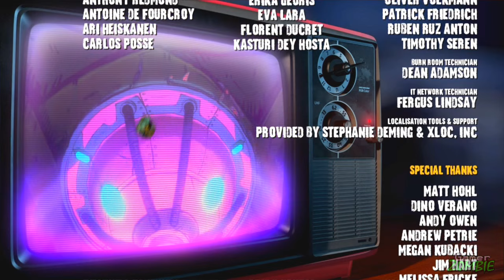Teenage Mutant Ninja Turtles Mutants in Manhattan ENDING FINAL BOSS SHREDDER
TMNT Mutants in Manhattan ENDING Final Boss Battle Shredder, Stage Shredder. See The EPIC Conclusion to Teenage Mutant Ninja Turtles Mutants in Manhattan 2016 Ending Final Level Shredder Game Review.

All New Teenage Mutant Ninja Turtles Mutants in Manhattan Walkthrough Part 1 Ending Lets Play Playthrough.